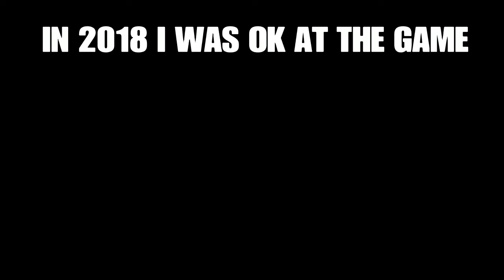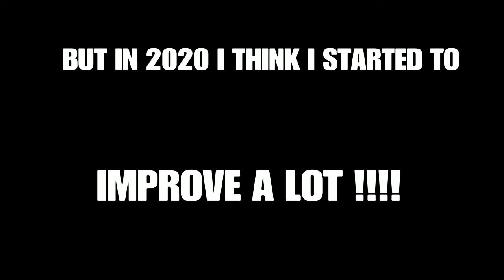Squad Win With My Bros (12 KILLS!!!!!!!!)